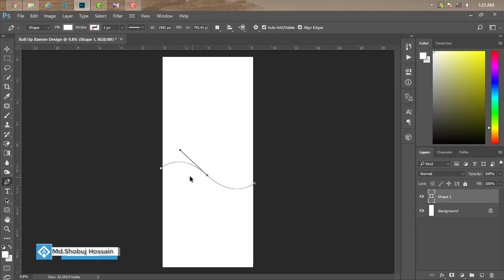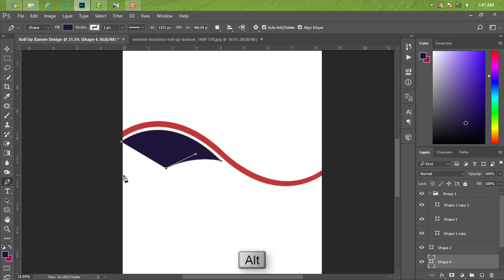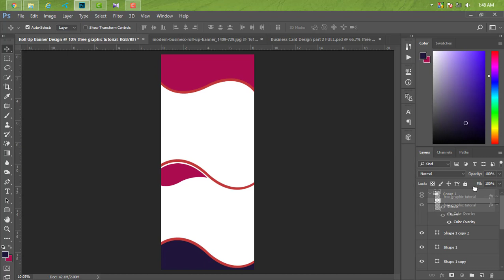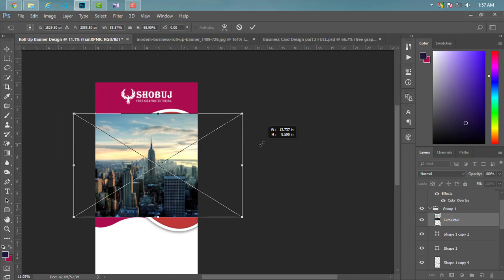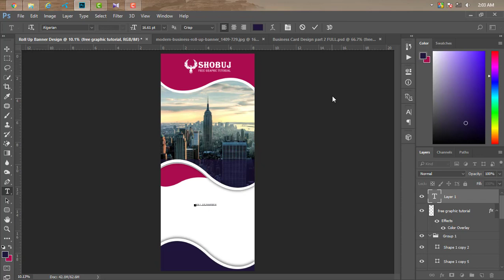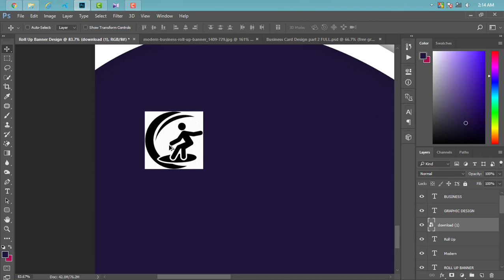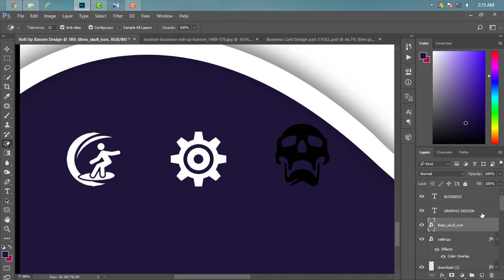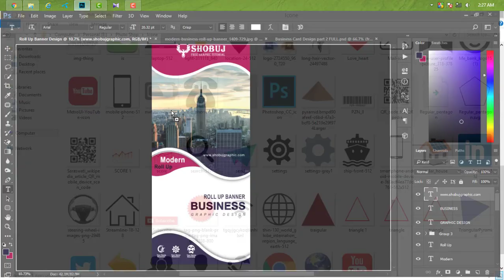How To Design Professional Roll Up Banner | Photoshop Tutorial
Hello Friend ! I am Md Shobuj Hossain.Roll Up Banner Design Tutorial By Adobe Photoshop.This is Amazing Photoshop tutorial.This tutorial is about Roll up banner Design.How to create or design your own Roll up banner in photoshop . so see this tutorial and enjoy.Roll up banner size 1004x2362pix, Resolution 300, Color Mode